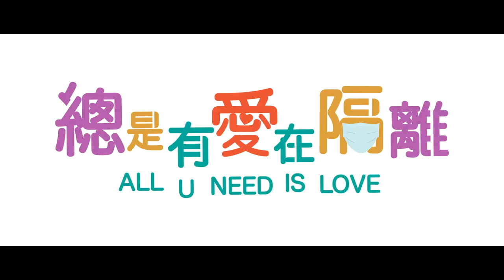"总是有爱在隔离" "All You Need is Love" Trailer [2021]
"总是有爱在隔离" "All You Need is Love" 古天乐 成龙 曾志伟
2021 总是有爱在隔离 All You Need is Love
2021 许愿神龙  Wish Dragon 허원신룡
2020 急先鋒 Vanguard 급선봉
2019  攀登者 The Climbers 에베레스트
2019 The Diary 더 다이어리
2019 龙牌之谜 The Iron Mask 아이언 마스크 X 용패지미
2019  神探蒲松齡 The Knight of Shadows: Between Yin and Yang
2017 解憂雜貨店 Namiya 나미야 잡화점의 기적: 또 하나의 이야기
2017 逆時營救 RESET 역시영구
2017 地球：神奇的一天 Earth – One Amazing Day
2017 The Nut Job 2 : Nutty by Nature 넛잡 2
2017 英倫對決 The Foreigner 포리너
2017 The Lego Ninjago Movie 레고 닌자고 무비
2017 機器之血 Bleeding Steel 블리딩 스틸
2017 功夫瑜伽 Kungfu Yoga 쿵푸요가
2016 功夫熊貓 3 Kung Fu Panda 3 쿵푸팬더 3
2016 絕地逃亡 Skiptrace 스킵 트레이스 X 합동수사
2016 鐵道飛虎 Railroad Tigers 철도비호
2015 我是誰 Who Am I 성룡의 아시수
2015 天將雄師 Dragon Blade 드래곤 블레이드
2014 救火英雄 As the Light Goes Out 구화영웅
2013 警察故事 2013 New Police Story 2013  뉴 폴리스 스토리 2013
2012 十二生肖 Chinese Zodiac 차이니즈 조디악
2011 辛亥革命 1911 Huang Xing 신해혁명
2011 功夫熊貓 2 Kung Fu Panda II 쿵푸 팬더 2
2011 新少林寺 Shaolin  샤오린 X 최후의 결전
2010 功夫夢 The Karate Kid 쿵푸 키드
2010 大兵小將 Little Big Soldier 대병소장
2010 鄰家特工 The Spy Next Door 스파이 넥스트 도어
2009 建國大業 The Founding of a Republic 건국대업
2009 新宿事件 Shinjuku Incident 신주쿠 사건
2008 功夫熊貓 Kung Fu Panda 쿵푸 팬더
2008 功夫之王 The Forbidden Kingdom 포비든 킹덤
2007 火拼時速 3 Rush Hour 3 러시아워 3
2006 寶貝計劃 Rob-B-Hood 보배계획
2005 神話 The Myth 신화
2004 新警察故事 New Police Story 뉴 폴리스 스토리
2004 千機變2之花都大戰 The Twins Effect II 천기변 X 화도대전
2004 環遊世界八十天 Around the World in 80 Days 80일간의 세계일주
2004 大佬愛美麗 Enter the Phoenix 대료애미려
2003  飛龍再生 The Medallion 메달리온
2003 千機變 The Twins Effect 천기변 X 트윈 이팩트
2003 西域威龍2 皇家威龍 Shanghai Knights 샹하이 나이츠
2002 燕尾服 The Tuxedo 턱시도
2001 火拼時速 2 Rush Hour 2 러시아워 2
2001 特務迷城 The Accidental Spy  엑시덴탈 스파이
2000 Jackie Chan Adventures 성룡의 대모험
2000 西域威龍 Shanghai Noon 샹하이 눈
1999 特警新人類 Gen-X-Cops 젠 엑스 캅
1999 喜劇之王 King Of Comedy 희극지왕
1999 玻璃樽 Gorgeous 빅타임
1998 火拼時速 Rush Hour 러시아워
1998 幻影特攻 Hot War 환영특공
1998 霸王花 The Inspector Wears Skirts 땡큐 마담
1998 我是誰 Who Am I 성룡의 CIA
1998 花木蘭 Mulan 뮬란
1997 一個好人 Mr. Nice Guy 나이스 가이
1997 Burn Hollywood Burn 번 할리우드 번
1996 警察故事 IV 之  簡單任務 Police Story IV  First Strike
1995 霹靂火 Thunderbolt 썬더볼트
1995 紅番區 Rumble in the Bronx 홍번구
1994 醉拳 II Drunken Master II 취권 2
1993 警察故事III 之 超級計劃 Police Story III (part 2): Supercop 2
1993 重案組 Crime Story 중안조
1993 城市獵人 City Hunter 씨티 헌터
1992 警察故事 Police Story III: 超級警察 Supercop
1992 雙龍會 Twin Dragons 쌍룡회
1991 美女與野獸 Beauty and the Beast 미녀와 야수
1991 飛鷹計劃 Armor of God II Operation Condor 용형호제
1991 西藏小子 A Kid from Tibet 서장소자
1990 火燒島 Island of Fire 화소도
1989 奇蹟 Miracles 미라클
1988 警察故事續集 Police Story II 폴리스 스토리 2 X 구룡의 눈
1988 飛龍猛將 Dragons Forever 비룡맹장
1987 A 計劃續集 Project A Part II 프로젝트 A 2
1986 龍兄虎弟 Armor of God 용형호제
1986 扭計雜牌軍 Naughty Boys 유계잡패군
1985 警察故事 Police Story 폴리스 스토리
1985 龍的心 Heart of Dragon 용적심
1985 夏日福星 Twinkle Twinkle Lucky Stars 칠복성 X 하일복성
1985 威龍猛探 The Protector 프로텍터
1985 福星高照 My Lucky Stars 복성고조
1984 快餐車 Wheels on Meals 쾌찬차
1984 砲彈飛車 2 Cannonball Run II 캐논볼 2
1984 神勇雙響炮 Pom Pom 폭소 쌍발탄
1983 A 計劃 Project A 프로젝트 A
1983 奇謀妙計五福星 Winners & Sinners 오복성
1983 龍騰虎躍 Fearless Hyena II 용등호약 [소권괴초 2]
1982 龍少爺 Dragon Lord  용소야
1982 迷你特攻隊 Fantasy Mission Force 대복성
1981 砲彈飛車 The Cannonball Run 캐논볼
1980 殺手壕 The Big Brawl 배틀 크리크
1980 帥弟出馬 The Young Master 사제출마
1979 龍拳 Dragon Fist 용권
1979 笑拳怪招 The Fearless Hyena 소권괴초
1979 刁手怪招 Master with Crack Fingers 조수괴초
1978 拳精 Spiritual Kung Fu 금강혈인
1978 醉拳 Drunken Master 취권
1978 飛渡捲雲山 Magnificent Bodyguards 비도권운산
1978 蛇鶴八步 Snake and Crane Arts of Shaolin  사학비권
1978 蛇形刁手 Snake in the Eagle's Shadow 사형도수
1978 一招半式闖江湖 Half a Loaf of Kung Fu 소권
1977 三十六迷形拳 The 36 Crazy Fists 36 미형권
1977 劍花煙雨江南 To Kill with Intrigue 신 당산대형
1976 新精武門 New Fist of Fury 정무문2-신정무문
1976 舞拳 Dance of Death 무권
1976 少林木人巷 Shaolin Wooden Men 소림목인항
1976 風雨雙流星 The Killer Meteors 유성검의 대결
1976 半斤八兩 The Private Eyes 반근팔량
1975 少林門 The Hand of Death 용호문
1975 花飛滿城春 All in the Family 화비만성춘
1975 李小龍與我 Bruce Lee and I 이소룡과 나
1975 拍案驚奇 No End of Surprises 말잔치
1975 密宗聖手 The Himalayan 소림백호문
1975 鐵漢柔情 The Young Dragons 철한유정
1974 除霸 Fist to Fist 제패
1974 金瓶雙艷 The Golden Lotus 금병쌍염
1974 四王一后 Supermen Against the Orient 사왕일후
1974 惡虎村 Village of Tigers 악호촌
1973 鐵娃 Kung Fu Girl 철와
1973 北地胭脂 Facets of Love 북지연지
1973 頂天立地 Not Scared to Die 정천입지
1973 女警察 Police Woman 여경찰
1973 廣東小老虎 The Cub Tiger from Kwang Tung 광동소노호
1973 碼頭大決鬥 Freedom Strikes a Blow 마두대결투
1973 埋伏 Ambush 매복
1973 石破天驚 The Awaken Punch 석파천경
1973 麒麟掌 Fist of Unicorn 기린장
1972 精武門 Fist of Fury 정무문
1972 合氣道 Lady Kung Fu 흑연비수
1972 唐人客 The Brutal Boxer 당인객
1972 香港過客 Stranger in Hong Kong 향홍과객
1972 龍爭虎鬥 Enter the Dragon 용쟁호투
1971 俠女 A Touch of Zen 협녀
1971 刀不留人 The Blade Spares None 도불류인
1971鬼怒川 The Angry River 귀노천
1970 荒江女俠 Lady of Steel 황강여협
1966 兩湖十八鏢上集 The Eighteen Darts Part 1 양호십팔표
1966 兩湖十八鏢下集 The Eighteen Darts Part 2
1966 大醉俠 Come Drink with Me
1964 秦香蓮 The Story of Qin Xiang Lin
1963 梁山伯與祝英台 The Love Eterne
1962 大小黄天霸 Big And Little Wong Tin Bar